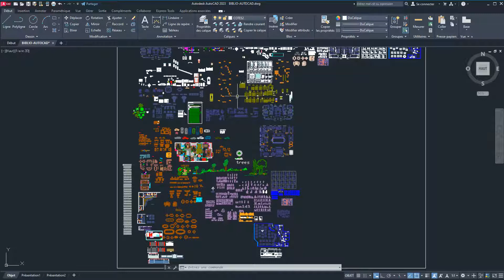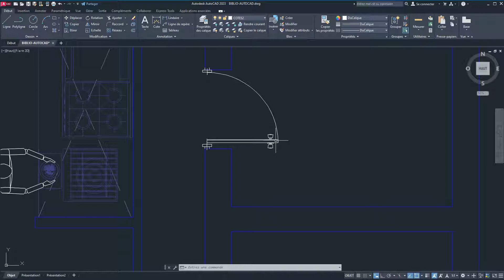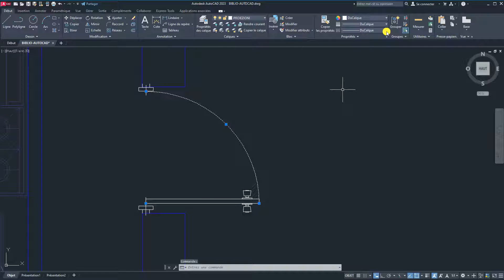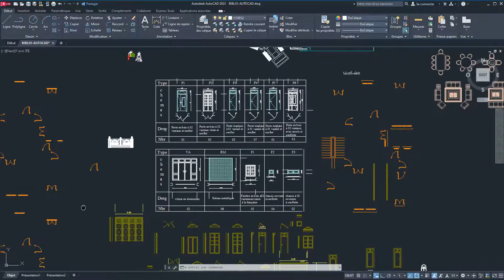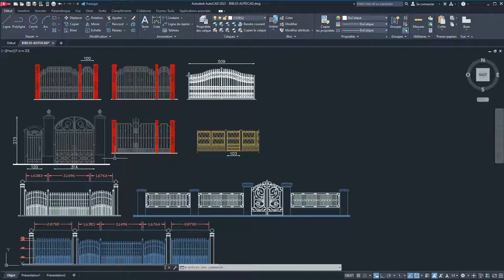Comment Télécharger Les Blocs, bibliothèque, Librairies AutoCAD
Dans cette vidéo, je vous Présente Comment Télécharger Les Blocs, bibliothèque, Librairies et ajouter dans votre vrrsion d'autocad afin de dessiner 10x plus rapidement  sur AutoCAD